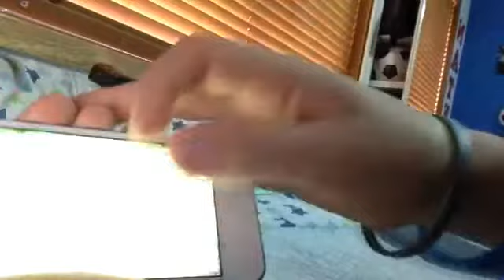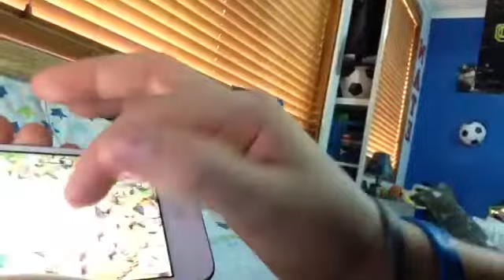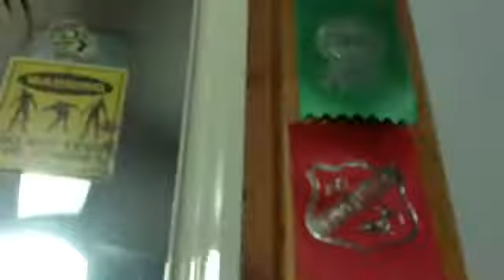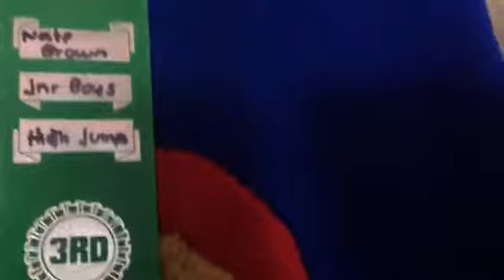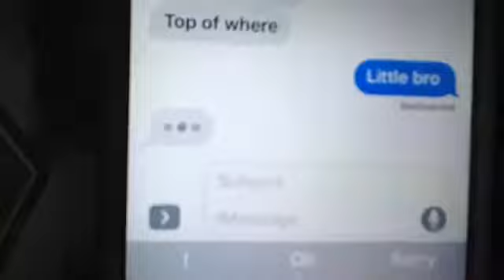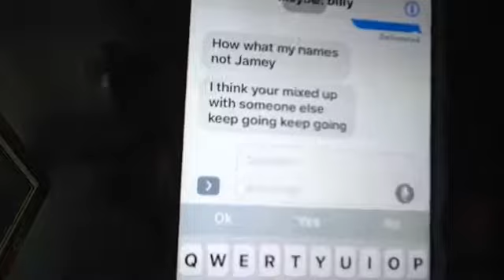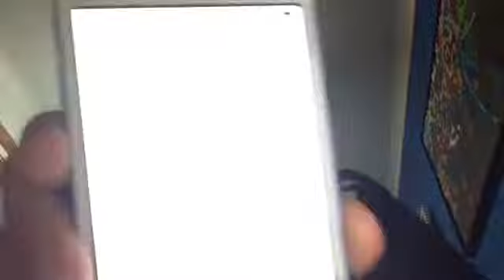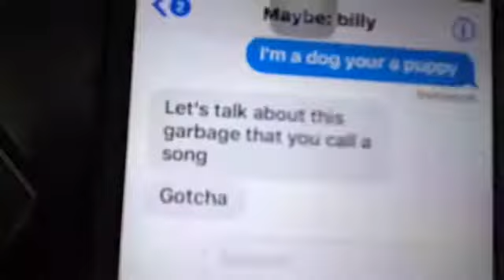second Vlog with more challenges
Like sub and comment this please tell me if you like it challenges like cubby bunny and we play PS4 and more